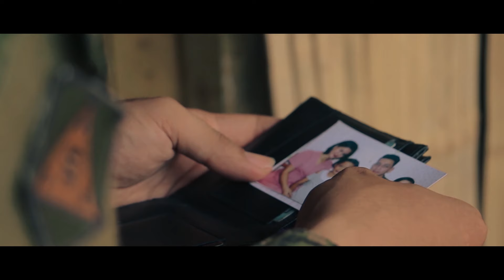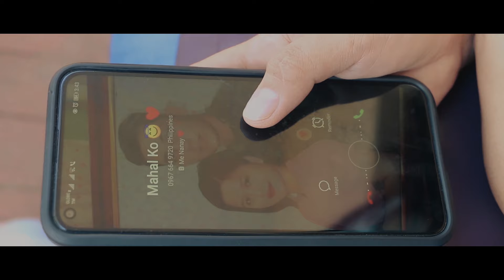Quarantine - Alamat ng Army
A film by Clint P. Antipala

On his way to rest and recreation, a sudden turn of events forced Sergeant Calo to choose among his men, family and the spread of covid-19 disease.

This digital film was produced by Kalinaw News